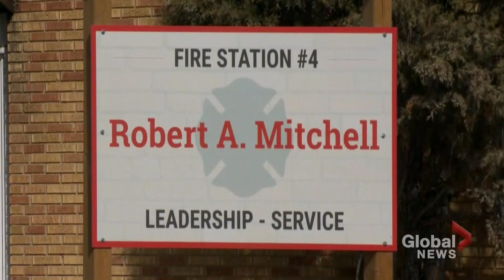Alberta firefighter marks 70 years on the job, becomes longest-serving in Canada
A volunteer firefighter in Alberta set a national record when he became Canada's longest-serving person on the job, hitting the 70-year mark with just under 26,000 days of service.

Robert Mitchell joined the Lamont Fire Department in September 1951, saying he was just out of high school and "didn't know what I was going to do — go to university or join the Air Force." He instead decided to stick it out in Lamont and now his tenure has landed him in the record books. It also saw him surpass Fort Saskatchewan's Walter Thomas, who previously held the record.

Nicole Stillger talks to Mitchell about his career, and finds out what the people he works with have to say.